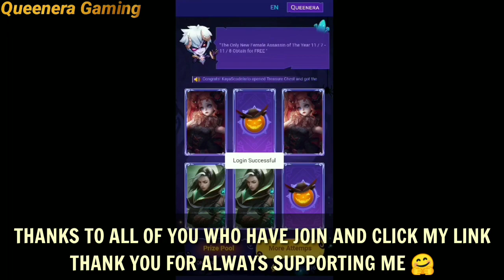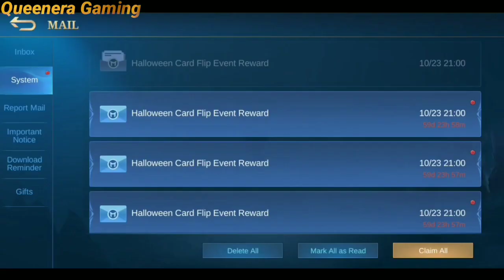TRICK!! GET FREE EPIC SKIN IN HALLOWEEN EVENT CARD FLIP CHEST - MLBB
This is trick how to get free skin in halloween event card flip chest - mlbb, share the event and get more invites for free epic skins, just complete the tasks and get a chance for free hanabi epic skin, saber epic skin, chang'e epic skin in new halloween cards flip event 2020 mobile legends! Good luck! 😉

Related Tags (Pls Ignore) :

how to get epic skin hanabi
how to get free epic skins in ml
how to get epic skin
how to get epic skin for free
how to get epic skins in mobile legends for free
how to get free epic skin in mobile legends
how to get free epic skin in mobile legends 2020

Hey, Good to see you here!
Try to not skipping the ads! It really helps me, thanks 😊

► Like this video 1K likes!
► Give good Comments on this video!